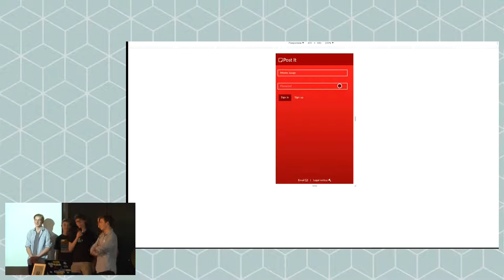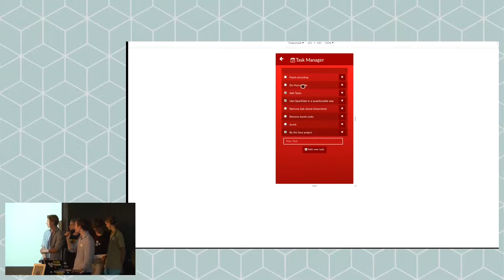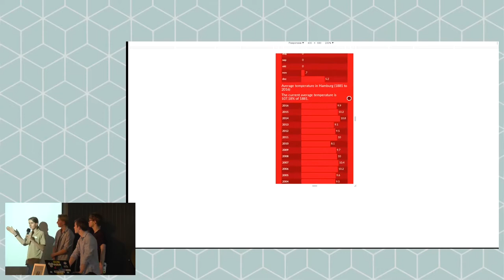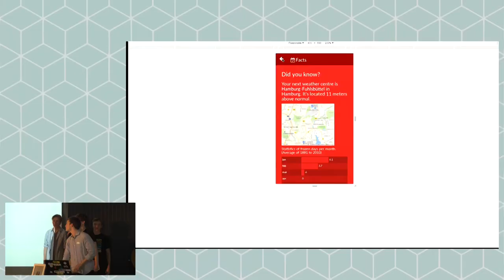Jugend hackt Hamburg 2017 Post-It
Jasper Johannes Karl Moritz Karl